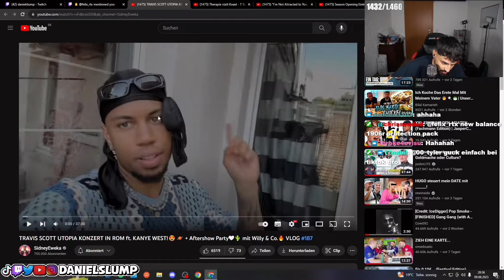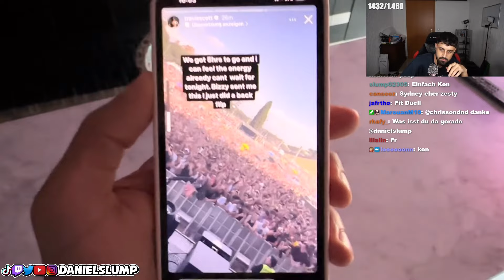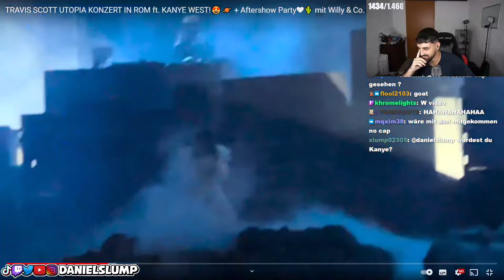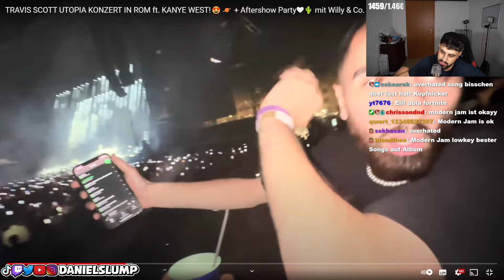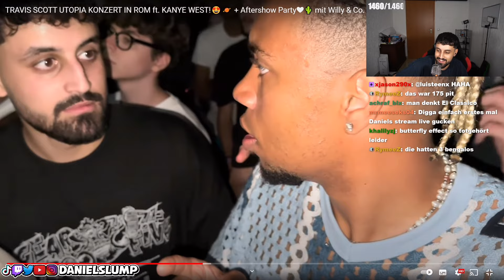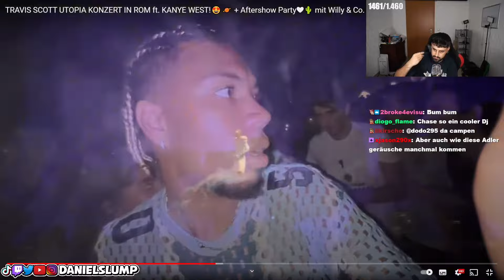DAS SCHÖNSTE ERLEBNIS DIESES JAHRES